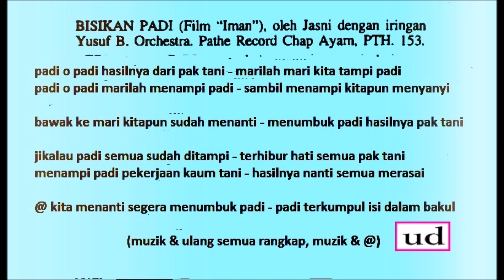Jasni dgn. Yusuf B. Orchestra - Bisikan Padi (Yusuf B./S. Sudarmaji) - 1955